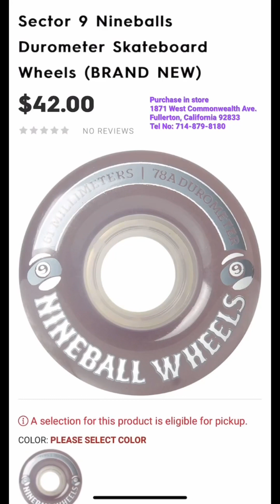Motorhelmets Store Pick-up - Mask, Body Armor, Sandals, Skateboards, Boots, Jackets, Gloves, Pants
M-F 10am - 7pm PST | Sat 11am - 6pm

Sales Dept SMS Txt: 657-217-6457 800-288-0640